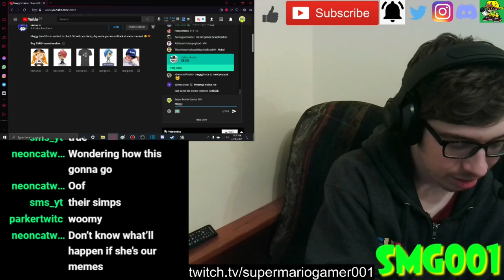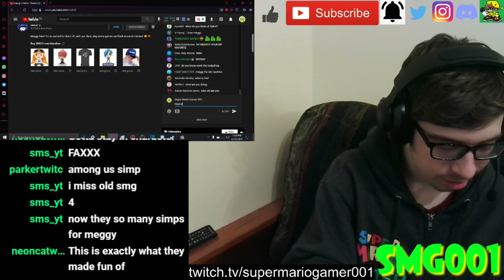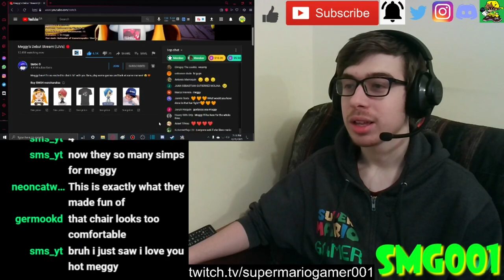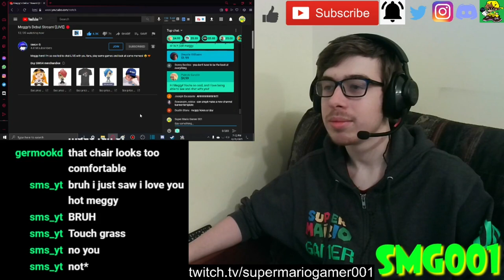MEGGY LOVED MY MEME!!! || Meggy's Debut Stream! 🔴 Reaction!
STILL SO HAPPY I GOT NOTICED!!!

Shoutout to the Channel Members:
~WylieWS
~Mason Tristan

-SMG001, 2020